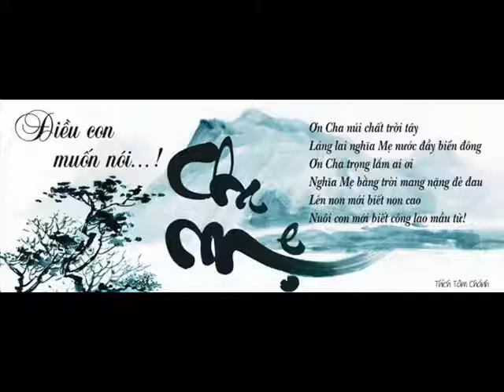Khai Prodigy 28